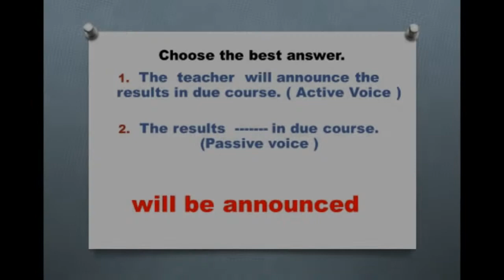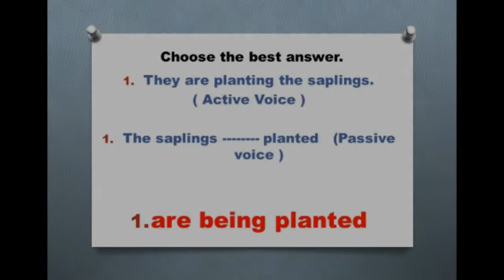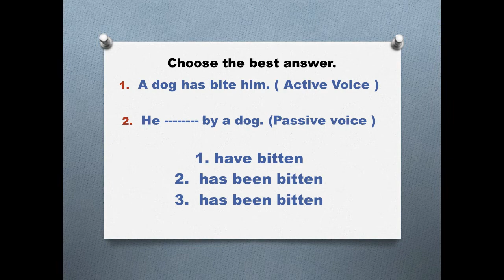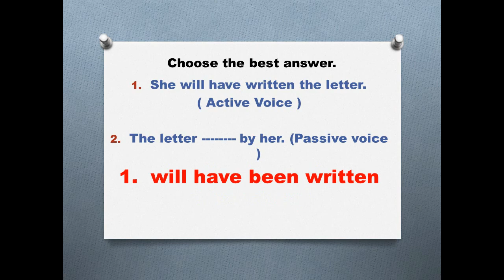Check your Grammar knowledge in Active and Passive voice